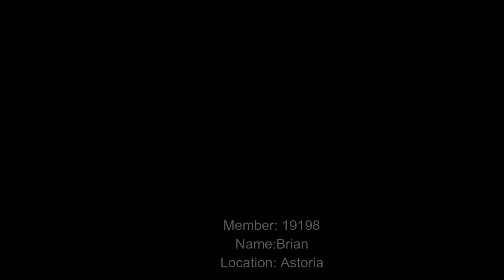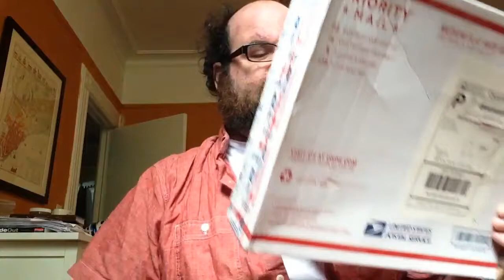THE PERSONALS- EPISODE 7 Brian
THE PERSONALS is a weekly webseries released on Tuesdays, every week its a new online video dating personal.  Today it is man with the package, Brian

written and performed by Mark Levy